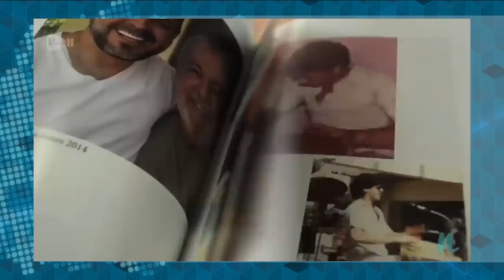Clásicos | El relato íntimo del "Príncipe de la Salsa" y el compromiso social de su música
Carlos F. Chamorro conversó con el salsero Luis Enríque Mejía sobre el libro que publicó titulado, Autobiografía, un relato íntimo sobre una vida difícil como migrante, la influencia de una familia de músicos, pero también de celebración de la vida, la amistad y el amor.